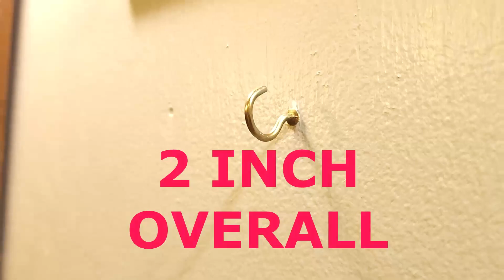IDEALSV 2" Cup Hooks Screw 20 Pcs Antique Brass - Product Video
In this video IDEALSV 2" Cup Hooks Screw 20 Pcs Antique Brass